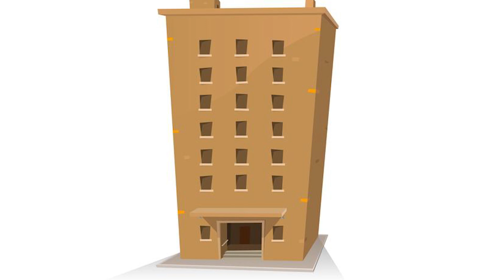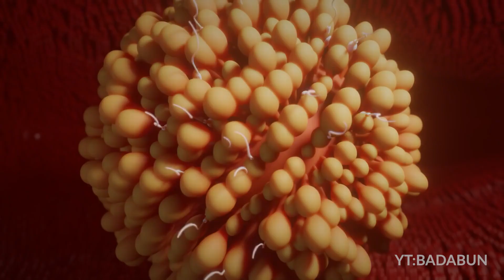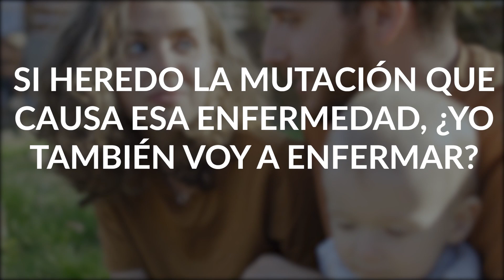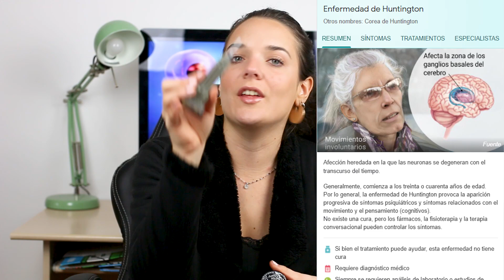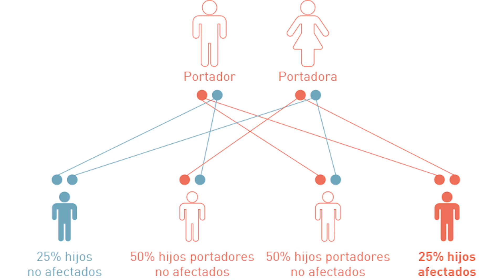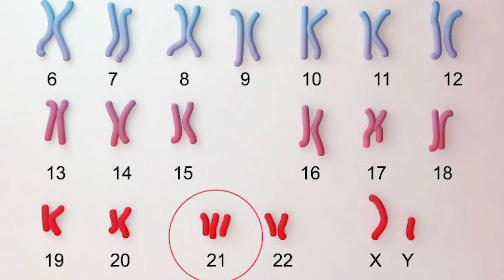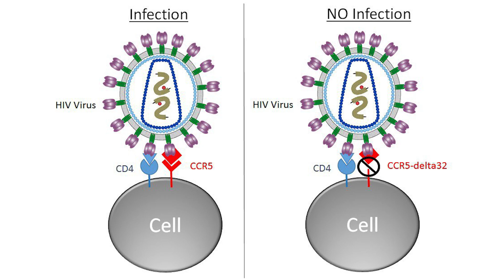¿POR QUÉ EXISTEN LAS ENFERMEDADES GENÉTICAS? ¿Desaparecerán?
¿De dónde salen? ¿Siempre se heredan las mutaciones? Si no son buenas para la evolución, ¿por qué no desaparecen?

00:00 ¿Por qué existen?
01:26 Cómo surgen las mutaciones
03:19 ¿Siempre se heredan las mutaciones? ¿Cómo?
05:03 ¿Qué pasa con las mutaciones de mi familia?
06:25 Si heredo la mutación, ¿enfermo?
08:59 ¿POR QUÉ SIGUEN EXISTIENDO?
10:28 ¿Qué pasa con el Síndrome de Down?
11:47 Entonces, ¿las mutaciones son malas?

La gráfica del minuto 10 con 40 es un error de edición, no va ahí